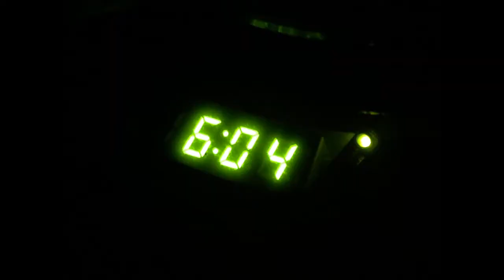Dave Guerra's VLOG for July 10, 2018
My VLOG fro Tuesday, July 10, 2018: I talk about potholes, rain clouds, people that dump on you, Soccer Team Rescue in Thailand, SCOTUS nominee, ACTION versus Talking about Taking Action.

David Guerra is a US Army Veteran, Author of the Walking Leader book series, Small Business Starter, Leadership Advocate and Action Taker.